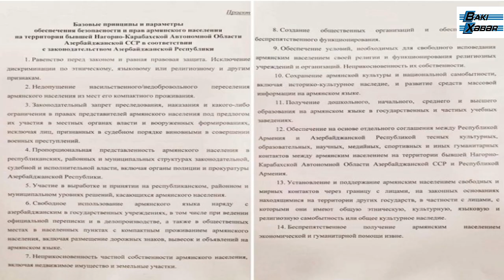Qarabağ ermənilərinin reinteqrasiyası ilə bağlı "Lavrov planı"? - Şok iddia